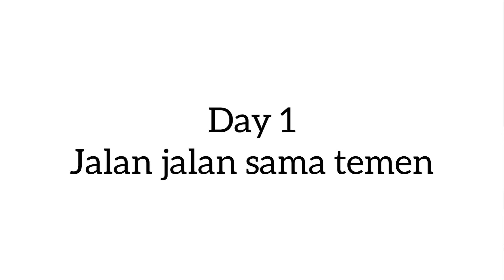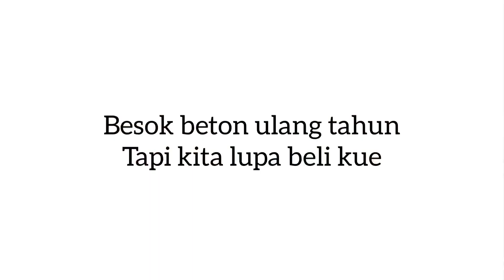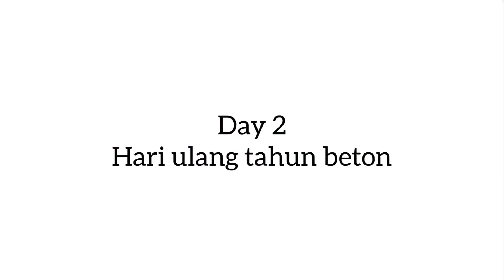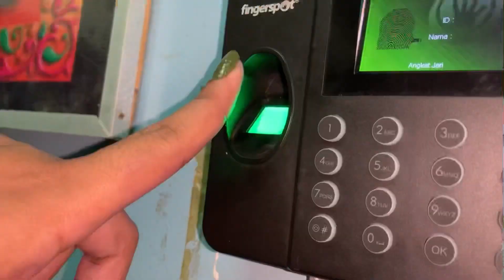Ulang Tahun Beton!